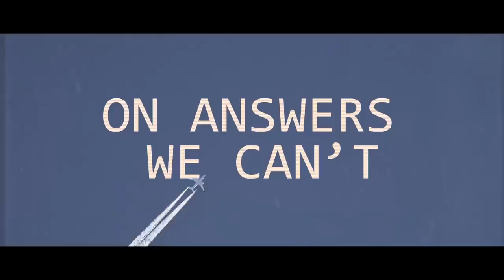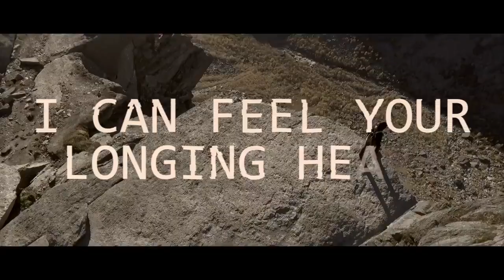Alan Walker ft. k-391 & Sofia Carson - Different World (Official Video)